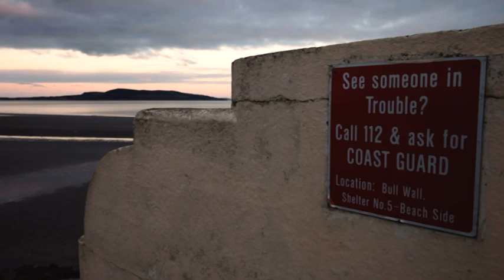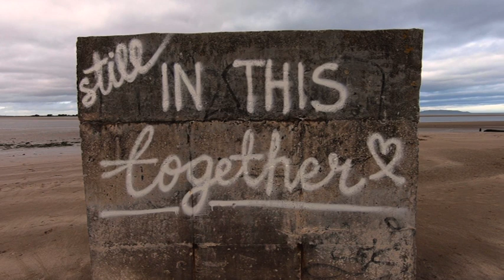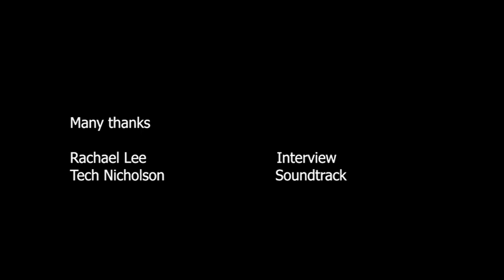Thrive and Protect - Interview with Rachel Lee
Watch this interview with Rachel Lee, as part of our Thrive and Protect web series, as she tells us how to safely enjoy a sea swim in the winter months.

Rachel is a firefighter and open sea swimmer. She holds the world record for fastest one way 3-person relay of the North Channel (9h 20m and 40s), as well as the Irish record for fastest person English Channel solo swimmer (9h 40m).

Swim safe.
Stay warm.
Do a 2minutebeachclean.

In the winter months, the prospect of getting outside can seem daunting but, we promise, it is worth it!

With the help of some of our hardiest friends, the Clean Coasts 2minutebeachclean campaign has created the Thrive and Protect web series to inspire you to get outside and help keep our magnificent coastlines litter free.

Whether it is surfing some world class waves in the Atlantic Ocean or plunging into the refreshing waters of the Irish Sea, we’ll have you thriving in the wintery conditions and show you how easy it is to protect our coasts by doing a 2minutebeachclean.